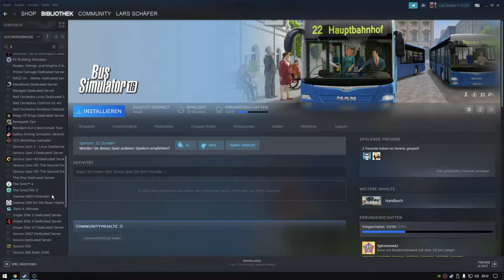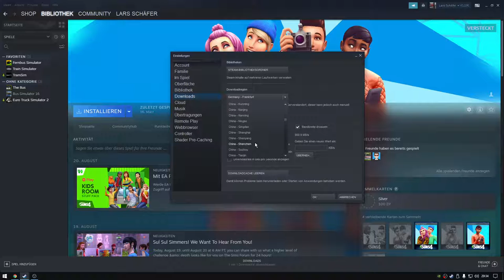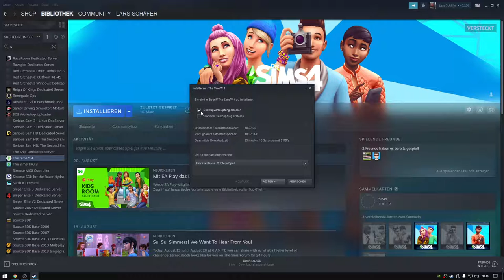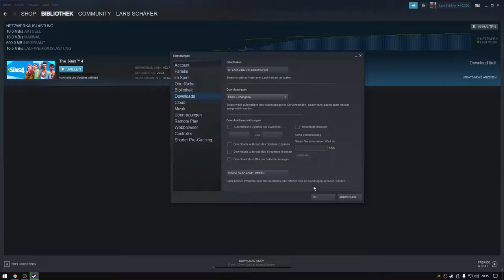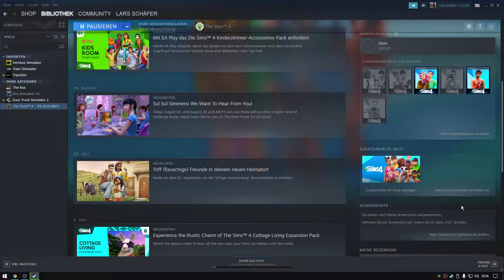Steam DownnloadSchneller Downloaden